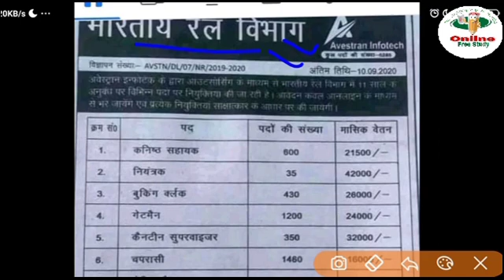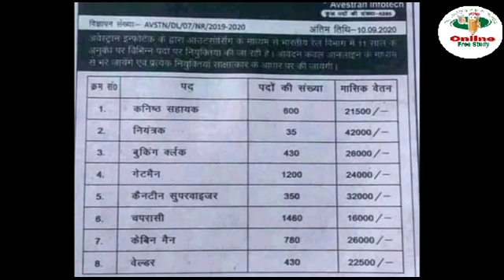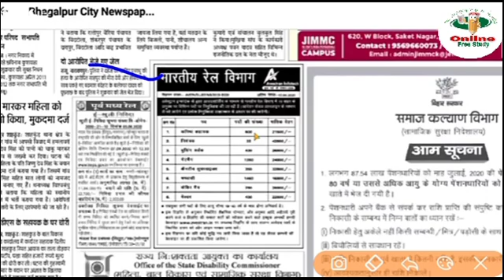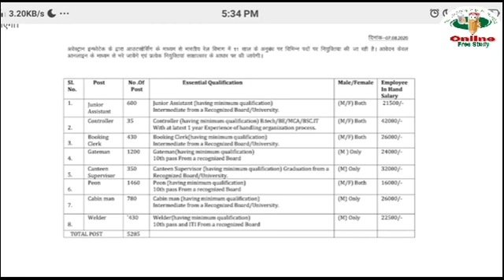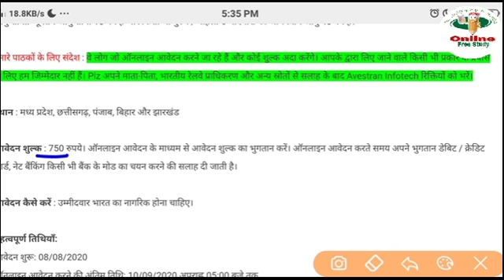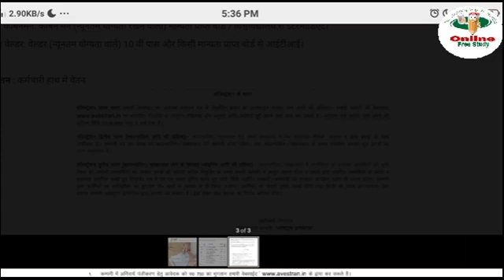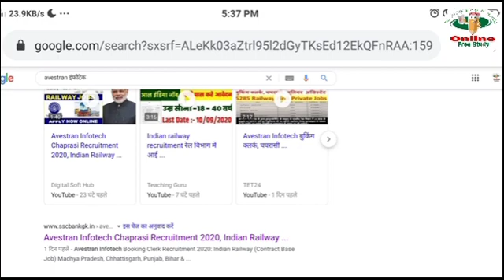Railway recruitment 2020/ 5485 रेलवे भर्ती notice / new vacancy in rrb